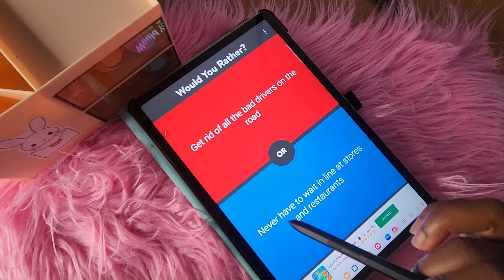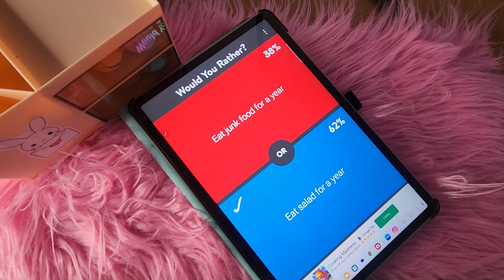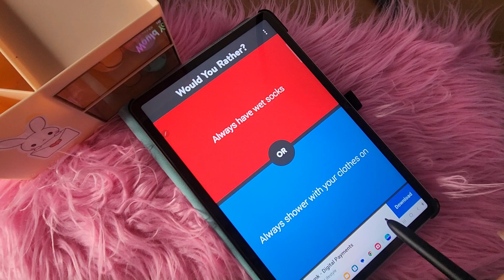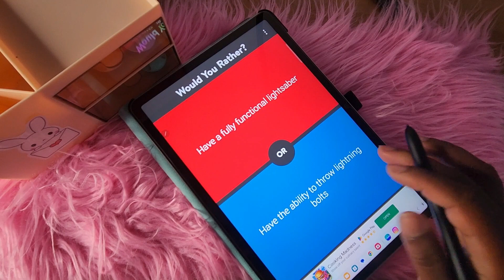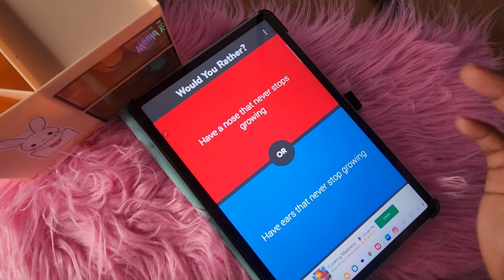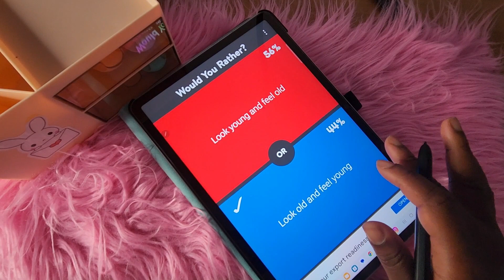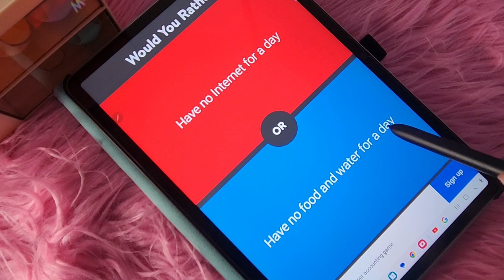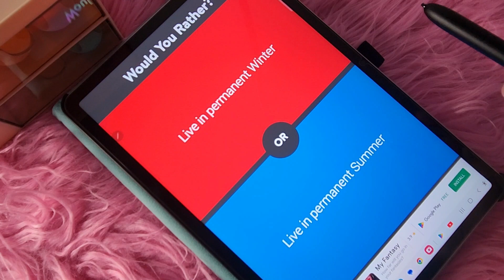✅✅ASMR Playing Would You Rather on Tablet| Whispering Sounds 🥰❤️🤍💚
Hi 👋🏽I'm Sher 🙂❤️
Today I will be asking you would you rather questions and giving you brain massages. I hope that you will feel relaxed during and after this video.